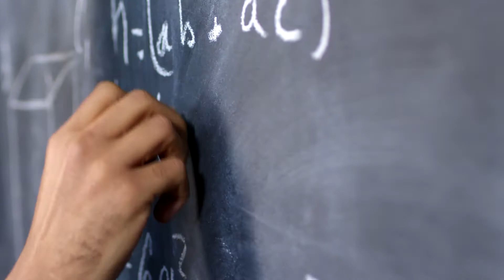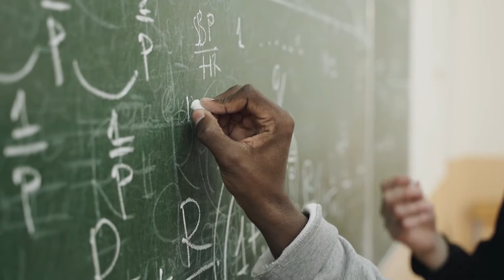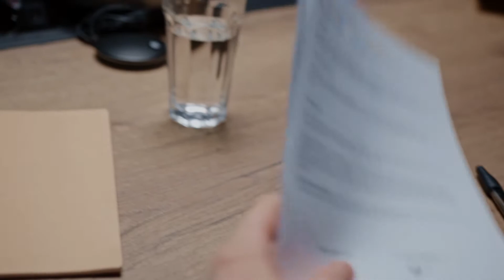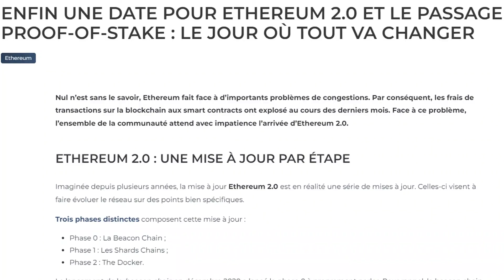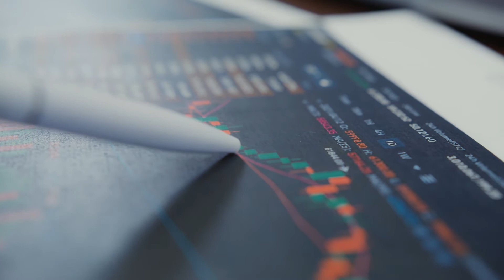Faut-il se lancer dans le Minage de Cryptomonnaies en 2022 ?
Faut-il se lancer dans le minage de cryptomonnaies ( BTC, ETH... ) en 2022, si tu te demande si tu dois commencer à miner des cryptomonnaies, que tu aimerais miner des crypto, que tu souhaite investir dans le minage de cryptomonnaies, regarde cette vidéo, elle va peut être te faire changer d'avis.

Présentation du Meilleur Copy Trading Forex ( 7 à 12 % par mois - Broker Régulé ) :

Helpenay, transforme ta vie en 2022 !

Chapitres :

0:00 Introduction
0:35 POW vs POS
2:58 Mon avis sur le minage en 2022
5:49 Conclusion